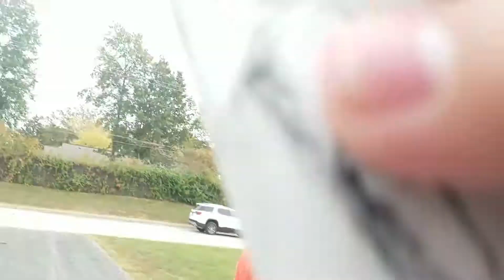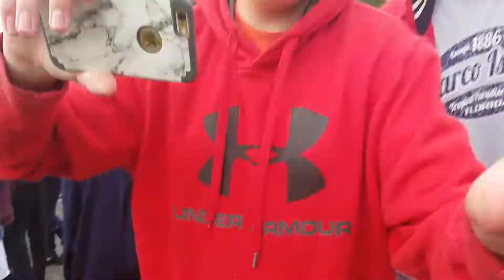A FIGHT BROKE OUT!!!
Hope you enjoyed! Want more videos likes this one?